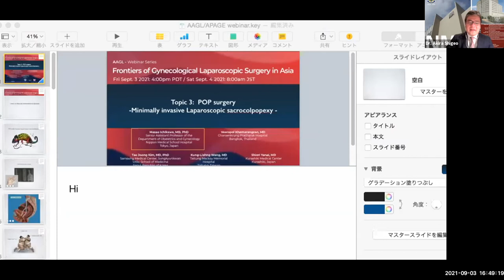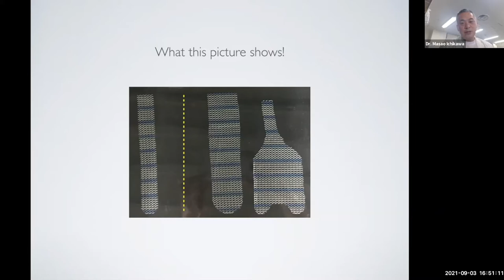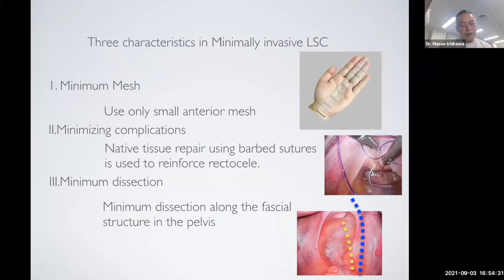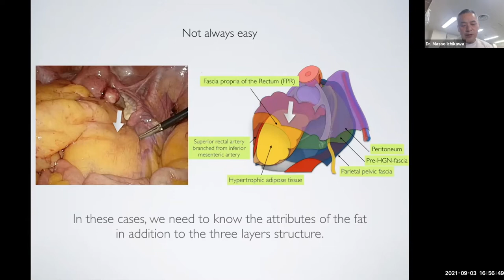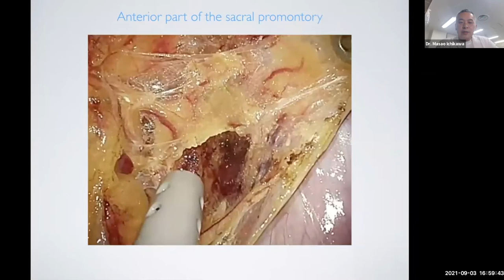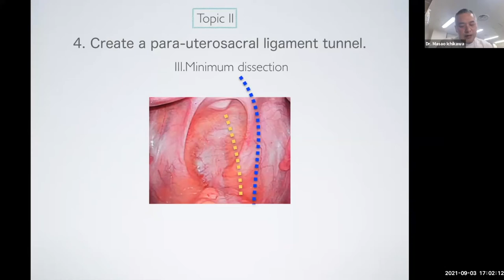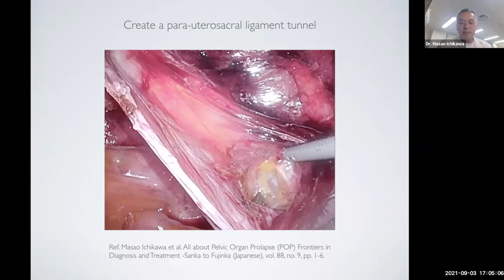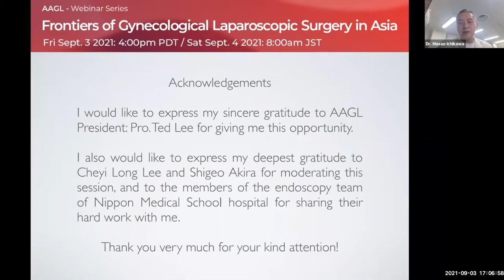Prof. Masao Ichikawa-Minimally Invasive Laparoscopic Sacrocolpopexy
AAGL-APAGE-JSGOE Webinar: Frontiers of Gynecological Laparoscopic Surgery in Asia, which was jointly organized by The American Association of Gynecologic Laparoscopists(AAGL), The Asia-Pacific Association for Gynecologic Endoscopy & Minimally Invasive Therapy (APAGE), and Japan Society of Gynecologic & Obstetric Endoscopy and Minimally Invasive Therapy(JSGOE).
The experts from the Pacific Rim presented hot topics in Endometriosis, POP and NOTES surgery, and more.

00:00 Introduction of Prof. Masao Ichikawa
01:20 Speech: Minimally Invasive Laparoscopic Sacrocolpopexy